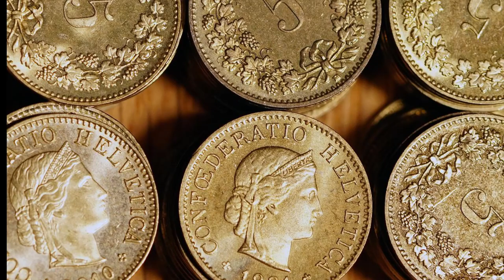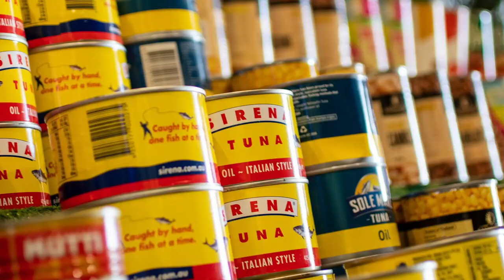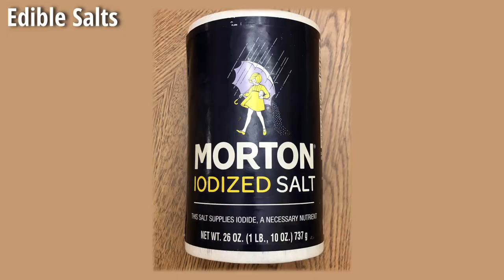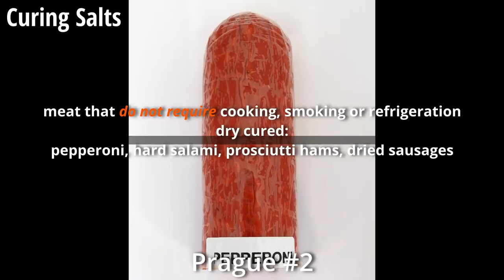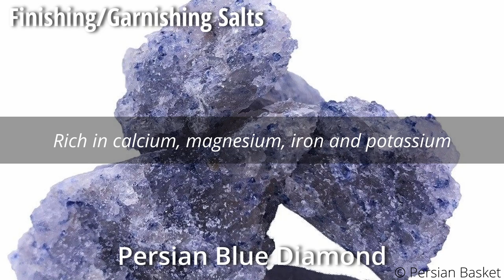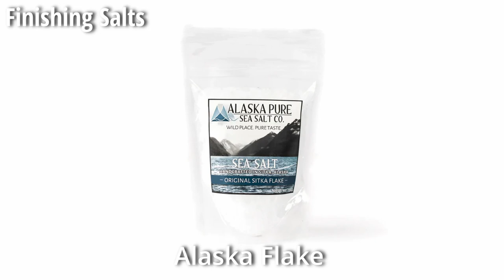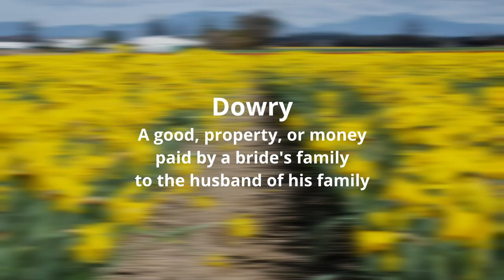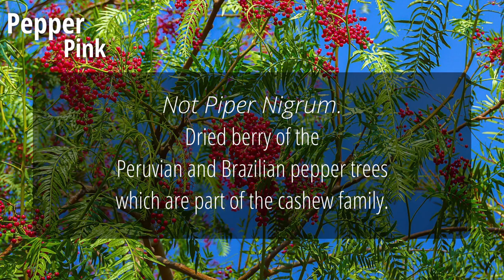SALT & PEPPER | Kitchen Staples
Welcome to the Culinary Boot Camp series on kitchen staples and flavors in the kitchen!
This week we're learning all about salt & pepper.

✓ What is the purpose of salt?
✓ Is salt important to the human body?
✓ What are the different types of salt?
✓ What are the different types of pepper?
✓ What are different ways to use salt and pepper in the kitchen?
Find that out and more!!

Soups, stocks, sauces, gravies: 1½  tsp Kosher salt per quart.
If using table salt, cut back to 1⅛ tsp per quart.

Raw meats, poultry, fish, seafood: ¾-1 teaspoon Kosher salt per pound.
If using table salt, cut back to ½-¾  tsp per pound.

Pasta water: 1 tsp of Kosher salt (or 3/4 teaspoon table salt) for each quart of water.
Rule of thumb for water quantity is 4 qts per pound of pasta (4 tsp Kosher salt).

Links & Recommended Resources:
Fascinating Early History of Salt | Today I Found Out

How The Food Industry Manipulates Taste Buds With 'Salt Sugar Fat' | NPR

:MUSIC ATTRIBUTIONS:
Audio Hero

WikiCommons
Alea Salt by Glane23